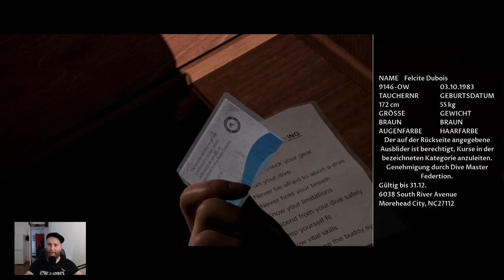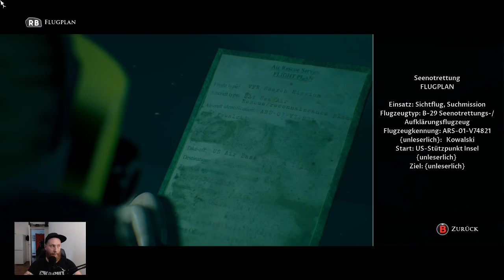Dark Pictures Man of Medan Folge IV